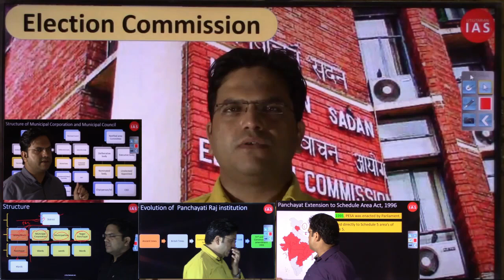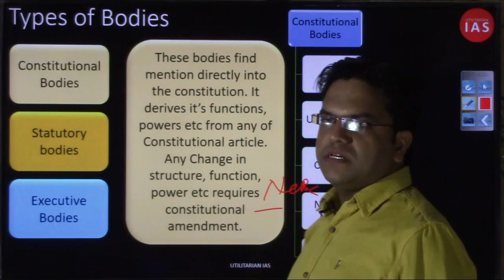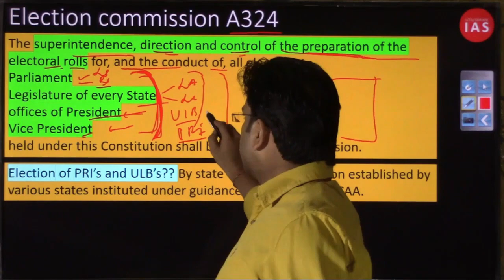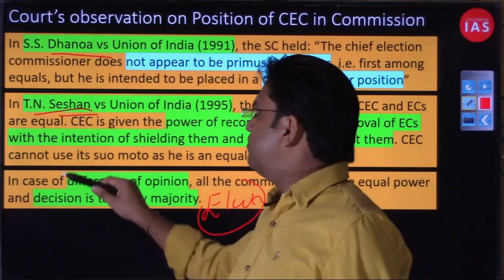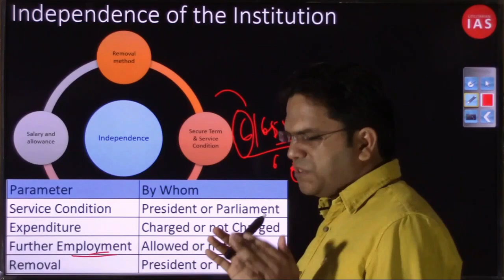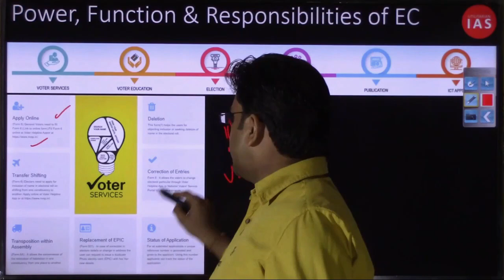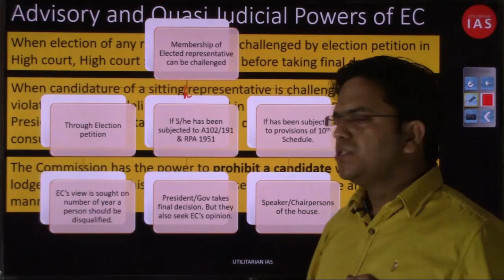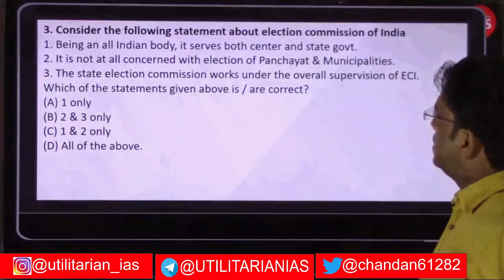Election Commission of India | L42 | ECI for UPSC | Indian Polity Series | English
Link of pdf of this lecture
Chapters
00:00 Introduction
2:05 Scope of this video
05:44 Type of bodies
20:40 Articles dealing with election commission
22:20 Article 324 Election Commission
26:40 Composition of ECI
33:05 Evolution of CAG
33:50 Powers of CEC vs EC
39:16 Various kind of Officials in ECI hierarchy
44:00 Mechanisms to ensure independence of ECI
51:25 Removal Process
57:40 Further employment & Salary
01:04:30 Powers & responsibilities of ECI

In this video we have discussed all aspect of Election commission of India from UPSC pre and Mains perspective. Election commission of India has been discussed in part 15 of Indian Constitution from Article 324 to Article 329.
Following Articles we have discussed in in this Video
Article 324 : Function, Composition, Condition of Service of Election Commission of India
Article 325 : Eligibility of Voters
Article 326 : Qualification of voter
Article 327
Article 328
Article 329